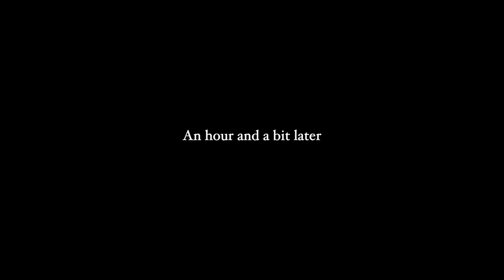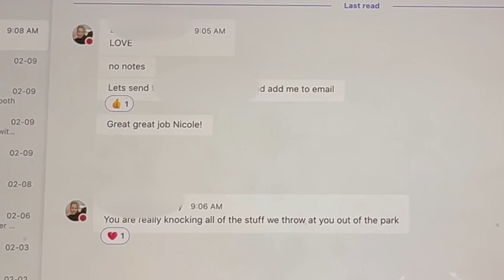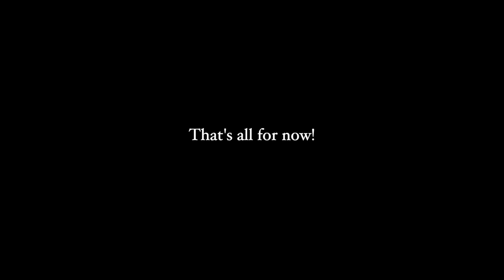First time at University of Toronto Mississauga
[gap year diaries entry 29]

take care ♡